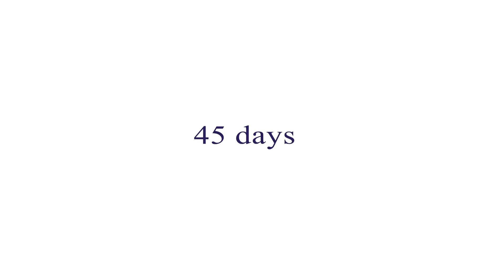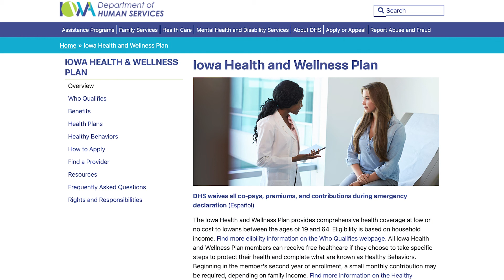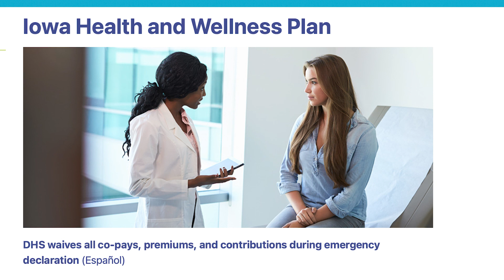Hakha Chin - Medicaid - EMBARC IN DEPTH NEWS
Department of Human Services website to Apply:
 Dhsservices.iowa.gov